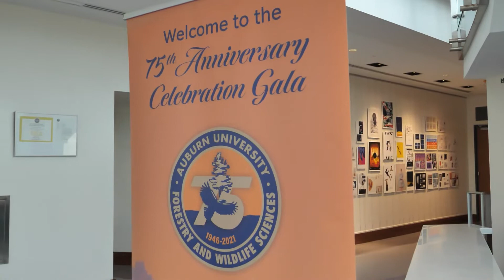College wraps up 75th anniversary year with gala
Auburn University’s College of Forestry and Wildlife Sciences culminated its 75th anniversary year with a gala at the Gogue Performing Arts Center on April 13 featuring a keynote address and performance by Rolling Stones keyboardist and honorary U.S. Forest Service ranger Chuck Leavell and a proclamation from Alabama Gov. Kay Ivey.